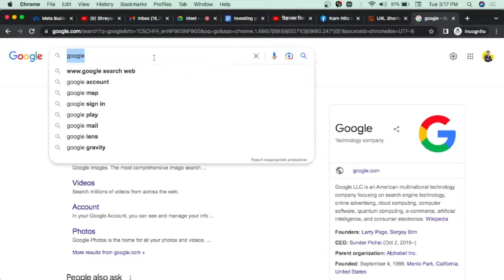Business Multiversity |Online बाट कसरी पैसा कमाउन सकिन्छ? | Rabin Chaudhary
*Learn, Work and earn for more online skills.
*Startup
*Students, Employees, job holders
*Business Owner
*Investors
*Insurance & More